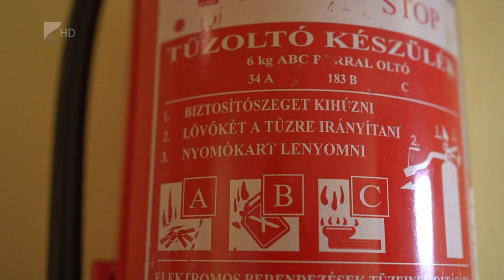Emlékezzünk biztonságosan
Megnő a tűzveszély mindenszentek és halottak napja idején, ezért óvatosságra figyelmeztet az Országos Katasztrófavédelmi Igazgatóság. A keletkező tűzesetek többnyire figyelmetlenség miatt alakulnak ki. Néhány apróságra ezért érdemes odafigyelni, például, hogy a sírhely környezetéből legyenek eltakarítva a száraz falevelek és az elszáradt virágok.